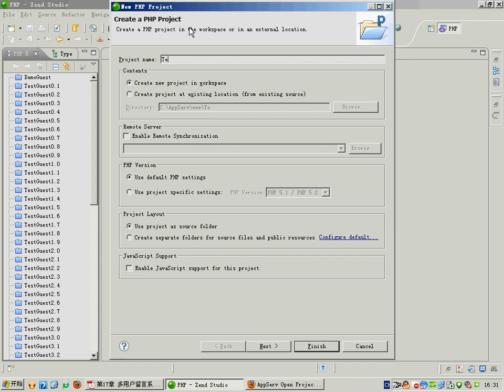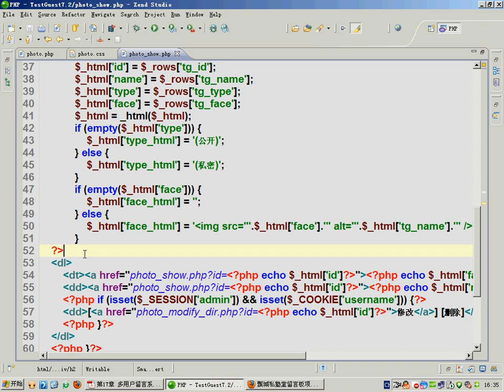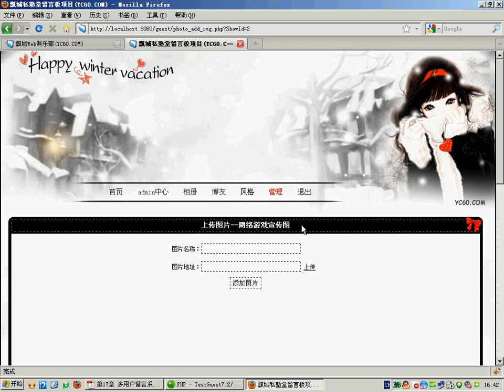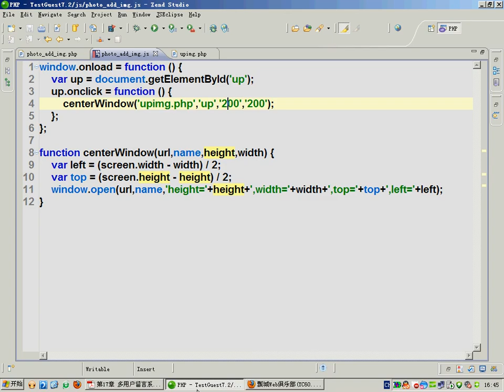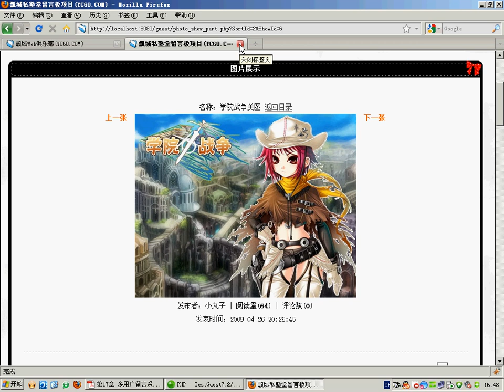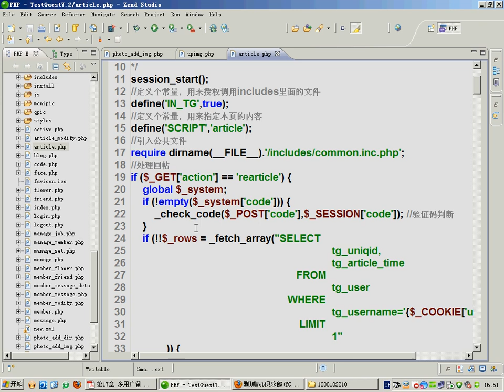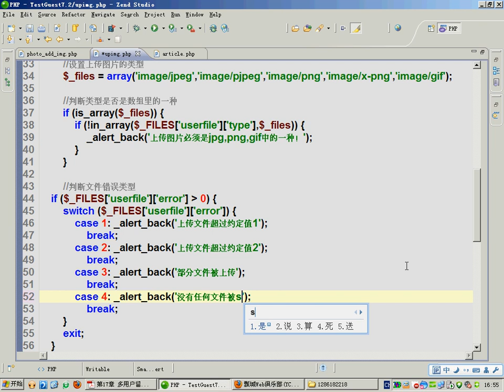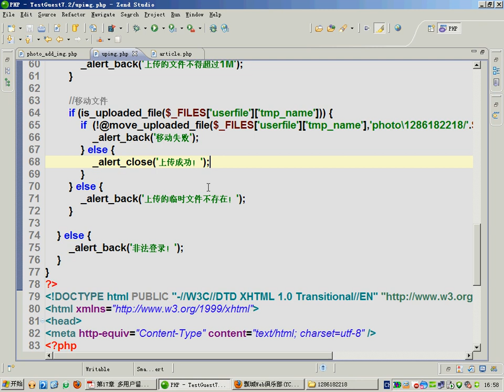123.[PHP第一季]第17章多用户留言系统7.2-上传图片(72)